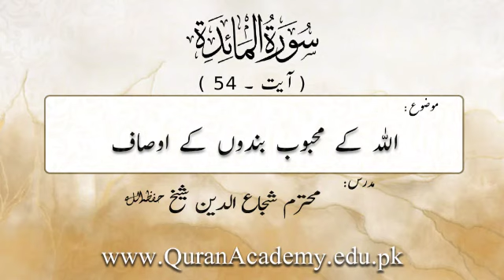Allah Kay Mehboob Bandon Kay Ausaaf | Shuja Uddin Sheikh | Short Clip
اللہ کے محبوب بندوں کے اوصاف
Allah Kay Mehboob Bandon Kay Ausaaf
Surah Al-Maidah Ayat 054